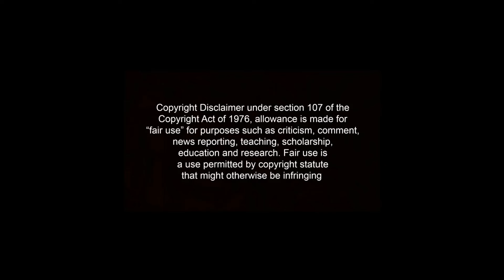Modified PL.A Travels Bus Reckless Driving | Ets2 Gameplay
This is ETS2 (Euro Truck Simulator 2)
it's a pc game

•My Leyland Truck will be released only after I reach 100K subscribers.

Mods:
Bus: Leyland Viking V3.5
Map: Kerala map

•intel i7 8th gen/Win 10 (64bit).
•16GB DDR4.
•Nvidia GTX 1050Ti.
•1 TB HDD, 500 GB SSD.
•Euro truck simulator 2 v1.31.
•Logitech steering wheel full setup (g27).

.HAPPY TRUCKING.

See All Your Doubts And A Lot Of Videos Below
HOW TO INSTALL MAP MOD|ETS2 V1.30/BONUS.. tamil

Credits:
Bus: keralabusdesign
Map :Toji, afsal neeliyath